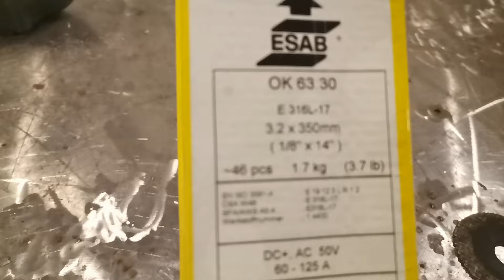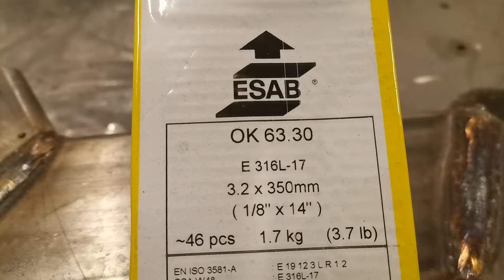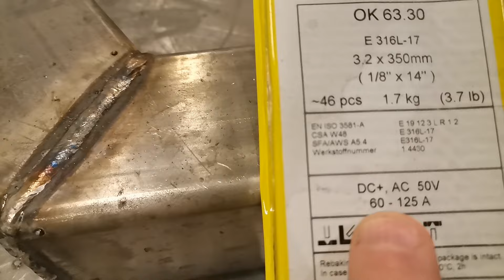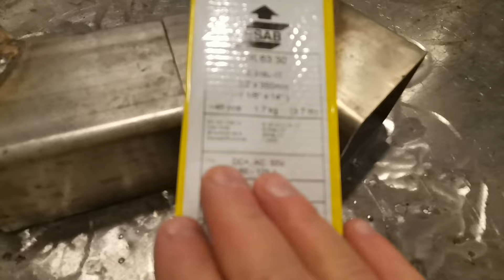Jak nauczyć się spawać elektrodą